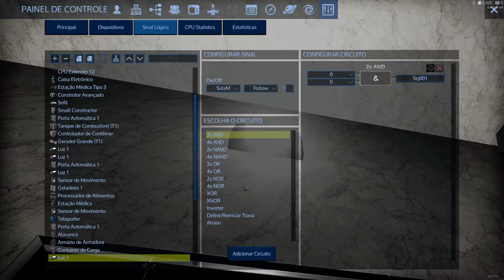Empyrion Galactic Survival - sistema de economia de energia